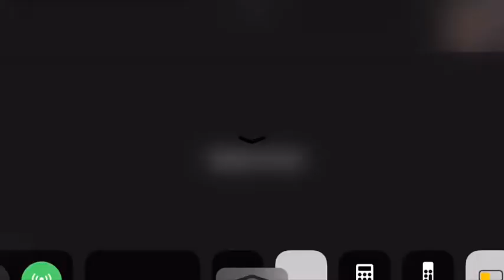Tirando X1 com um cara do PS4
Galera hj vou jogar contra um cara do PS4 espero q gostem PS: tava jogando no celular